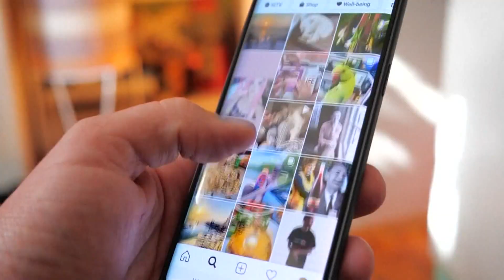Why you should clean your spice jars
A new study found that these containers are some of the germiest items in our kitchens.